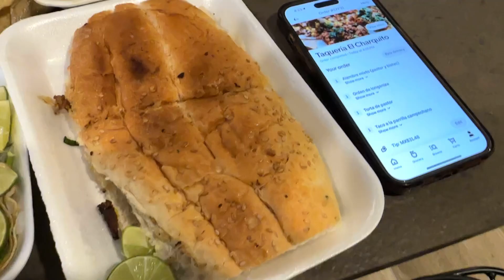Enjoy the Torta Pastor from El Charquito Taqueria in Roma Norte though da chorizo needs to be crisp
Hello everyone!
Any tips to support and help this channel grow will be appreciated (click the link below to donate) :

One of the decent places to order food online (uber eats), esp in Mexico.
You need a mexican bank account for Rappi